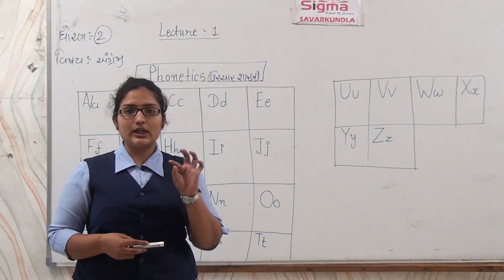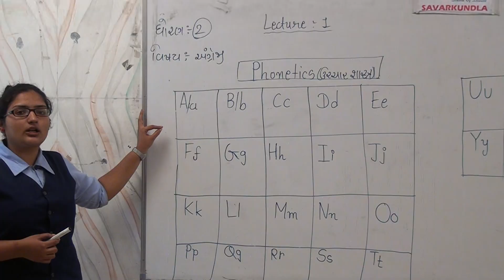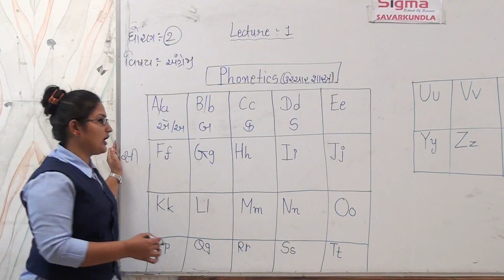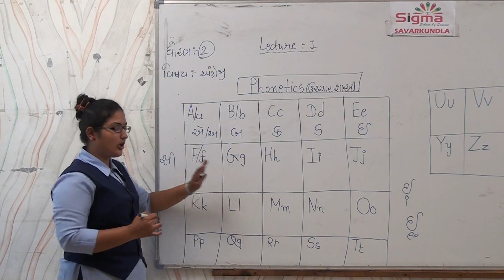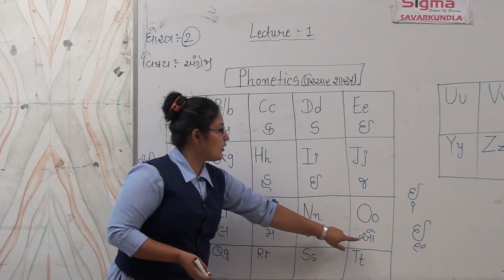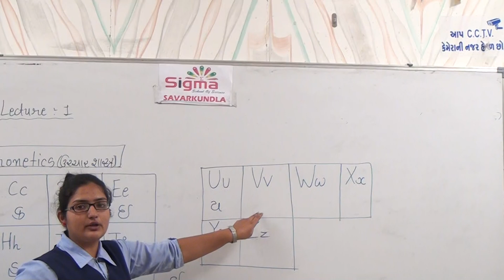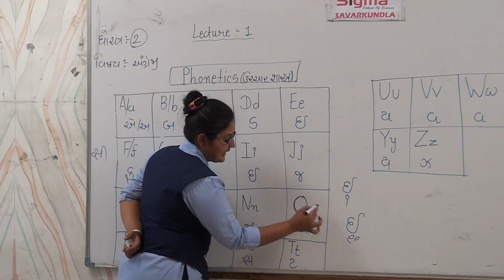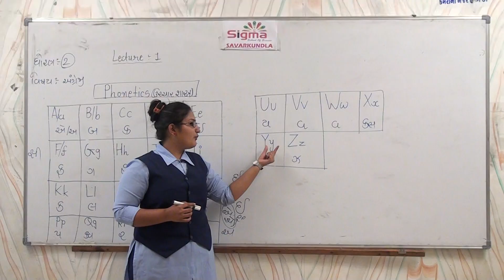ધોરણ ૨ English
English :- PHONETICS ઉચ્ચાર શાસ્ત્ર ભાગ ૧